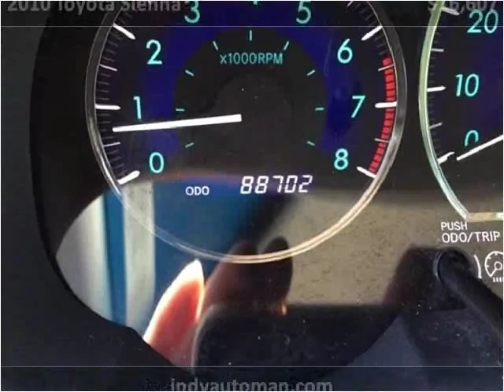2010 Toyota Sienna Used Cars Carmel IN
This 2010 Toyota Sienna is available from Indy Auto Man.